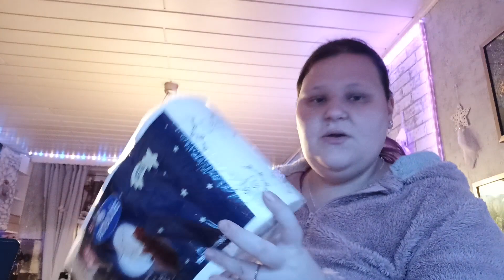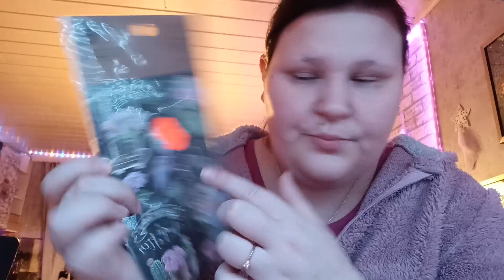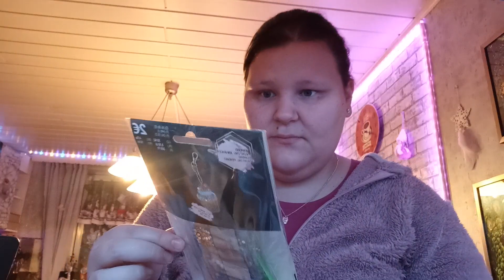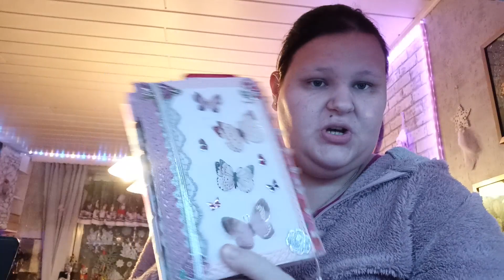Lidl food Haul🛍 Rossmann und Tedi 🐻 Haul 🛍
lg jessy 🥰